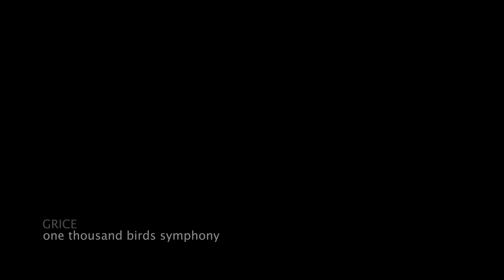GRICE - one thousand birds symphony (murmuration Film Trailer)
Album trailer for 'one thousand birds symphony' album by art rock musician/producer GRICE.
Release date: 5 March 2021 on hungersleep records

 One thousand birds symphony is a collection of musical compositions and bird symphonies recorded and collated by the artist between March and December 2020. Constructed around field recordings of individual birdsong and exquisite choruses made from dawn 'til dusk whilst in isolation in deepest darkest Devon and inter-laced with thematic melodies and arrangements from his One Thousand Birds' album.

The film trailer contains raw film footage of birds captured by GRICE that feature on the album and make up the bird orchestra.
A special thanks to Judi Hawkins and Dan Wiseman for the murmuration footage and to Carl Bovis for the additional footage.

Recorded at a time of disintegration and derailment where human activity was for the most part suspended leaving a deafening silence, a space instantly filled with intricate birdsong and the exquisite voices of a thousand feathered choristers.

This has been a challenging time for so many.
These are my letters from isolation and this my tribute to the birds.
Their majesty saved me from myself and I owe them much.
May there always be birdsong above the battlefields. G

The Birds (in order of appearance):
Robin (Erithacus rubecula)
Blackbird (Turdus merula)
Song Thrush (Turdus philomelos)
Chaffinch (Fringilla coelebs)
Dunnock (Prunella modularis)
House Sparrow (Passer domesticus)
Coal tit (Pariparus ater)
Long tailed tit (Aegithalos caudatus)
Blue tit (Cyanistes caeruleus)
Gold finch (Carduelis carduelis)
Cockerel (Gallus)
Tawny owl (Strix aluco)
Pigeon (Columbidae)
Carrion Crow (Corvus corone)
Woodpecker (Picidae)
House Martin (Delichon urbicum)
Raven (Corvus corax)
Magpie (Pica pica)
Jay (Garrulus glandarius)
Starling (Sturnidae)
Bittern (Botaurus stellaris)
Canada Goose (Branta canadensis)
Buzzard (Buteo buteo)
Red Kite (Milvus milvus)
note: there are thousands of additional birds who have 'fly on parts' in the dawn choruses.

The Musicians:
GRICE - acoustic & electric guitars, keys, piano, percussion,
vocals, programming, sound design, bird mangling
Duncan Chave - sound design, bird warping
Eliza Carew - cello
Al Swainger - bass guitars, pedals, French horn
Fred Ehresmann - piano

Field recordings and filming by GRICE
(various locations in the Shire, UK)
Composed, arranged and produced by GRICE
Mixed by GRICE
Mastered by Duncan Chave
Original Artwork - GRICE
Video trailer by GRICE

Special Thanks:
Judi Hawkins - murmuration footage
Maria Peters - bird research and bibliography
Additional bird recordings: Duncan Chave

Additional sonic contributors:
Richard Barbieri
Raphael Ravenscroft
Hossam Ramzy
Marco Maggiore
Ondrej Pochyly
Jack Lawrence

Part of this project is supported by Arts Council England (Emergency Response Fund). The proceeds from this release will support musicians whose livelihoods have been impacted by the pandemic and also a proportion will be donated to the RSPB.